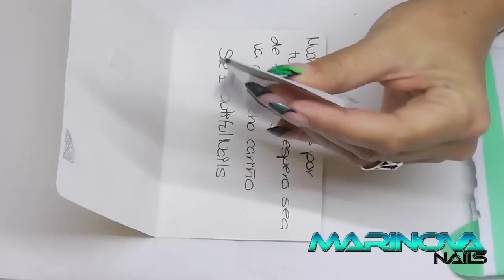Mix 4 Julio Se Beautiful Nails